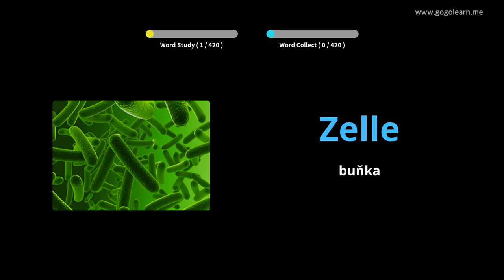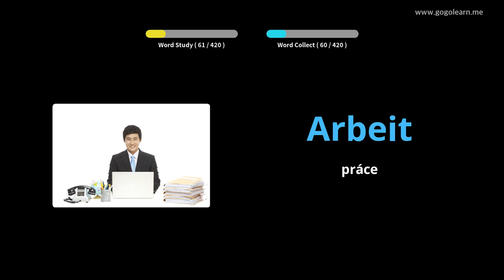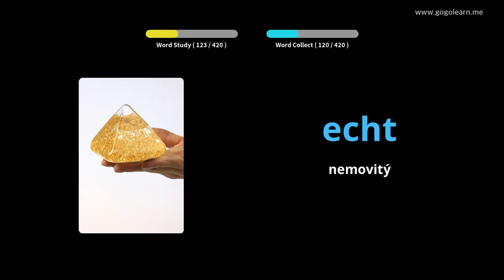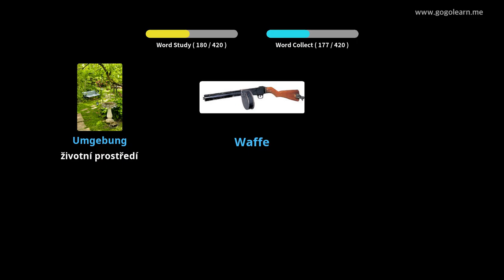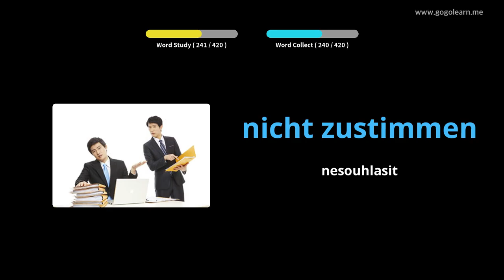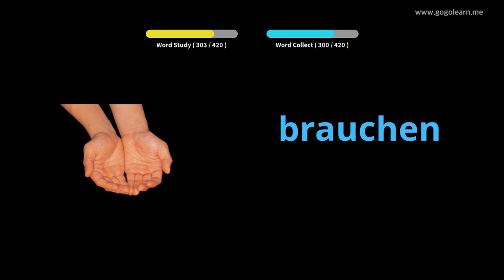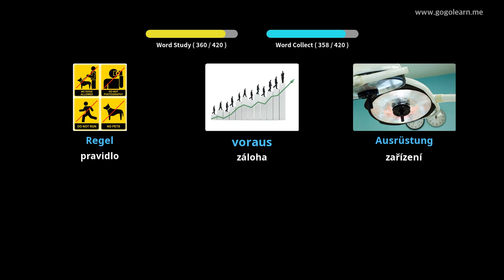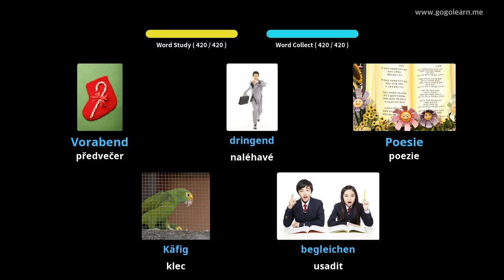Naučte se s Němec obrázky | Němec slovník Střední škola 3 | Golearn